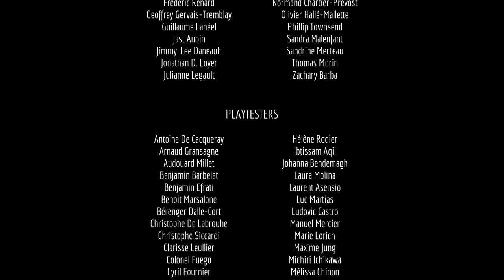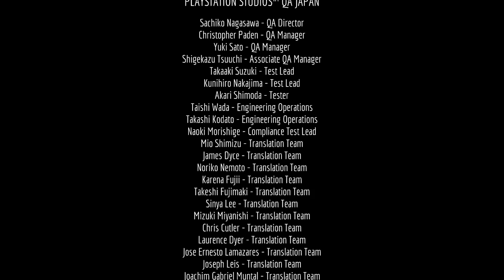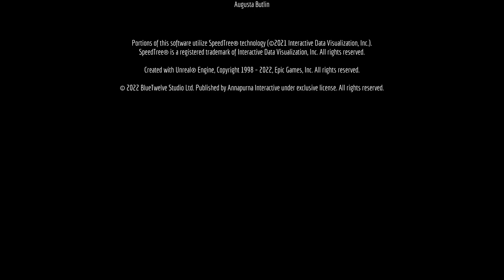Stray Let's Play EP 06: Where one door shuts, another opens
A relaxing let's play series of Stray, the cat game. In this episode, we wrap up the series with a bittersweet end in our journey as a cat, wandering in a beautiful dystopian wonderland of robots.